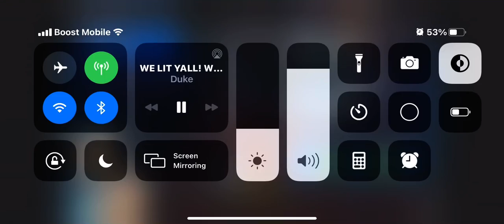Duke Dennis becomes the ultimate simp on stream and tells a girl he loves her & muted his mic